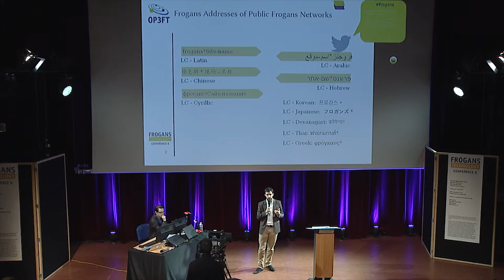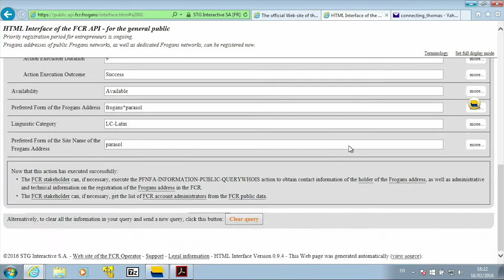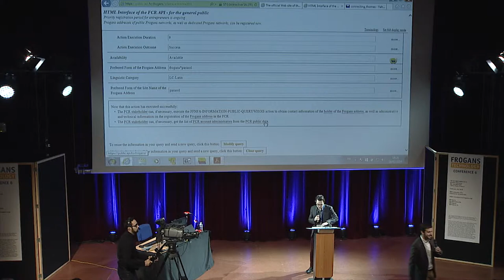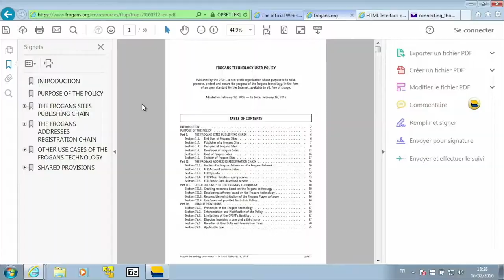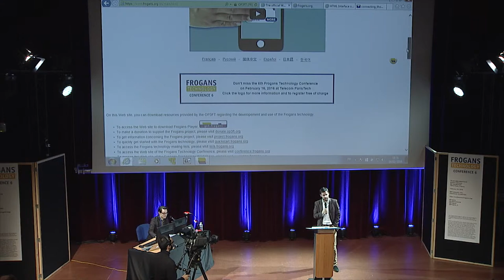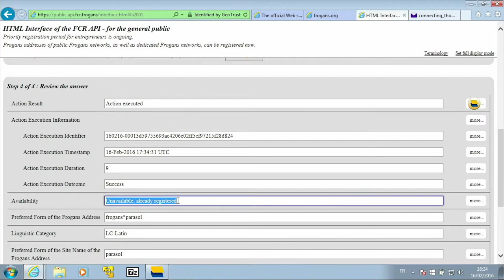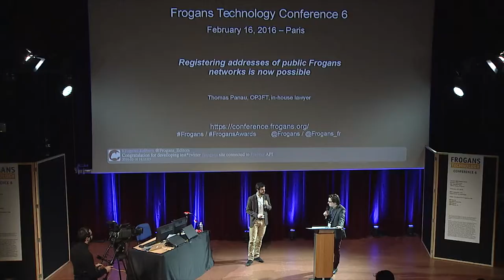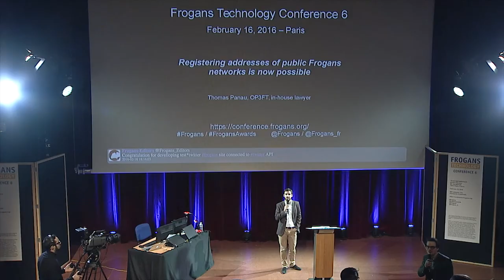FTC6 - Enregistrer des adresses de réseaux Frogans publics est maintenant possible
Frogans Technology Conference 6 - 16 février 2016 - Thomas Panau, OP3FT, juriste, procède en direct à l'enregistrement d'une adresse Frogans du réseau public frogans* grâce aux services d'administrateur de compte FCR de Aurélien Probst, Frogans Editors by Ginkit.